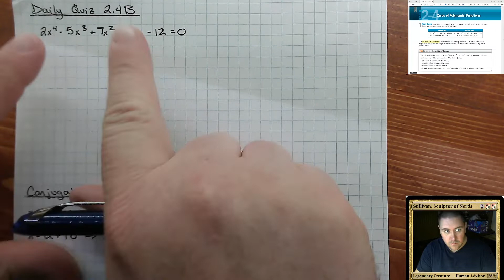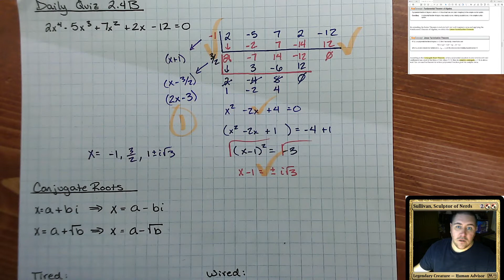220304 PreCalc- 2.4C Zeros of Polynomials